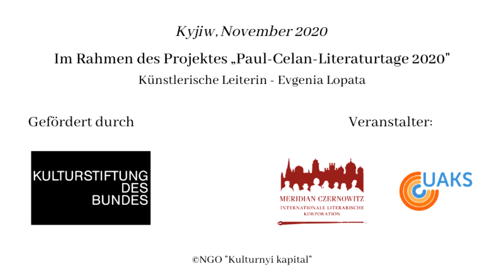Mark Belorusez: Celan lesen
Im Rahmen des Projektes "Paul-Celan-Literaturtage 2020" gefördert durch Kulturstiftung des Bundes.